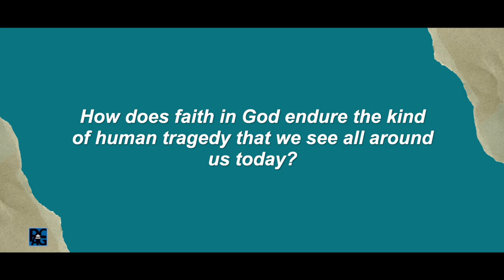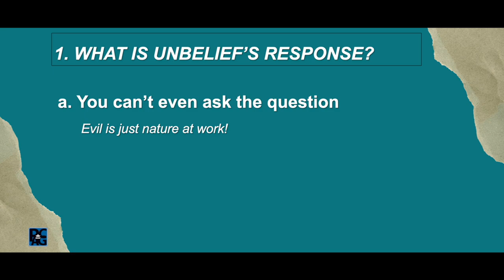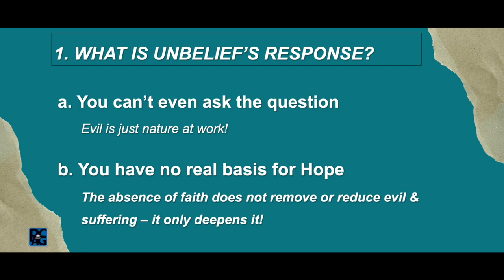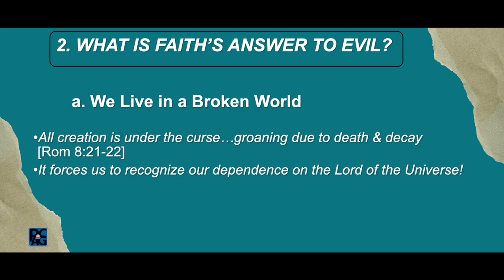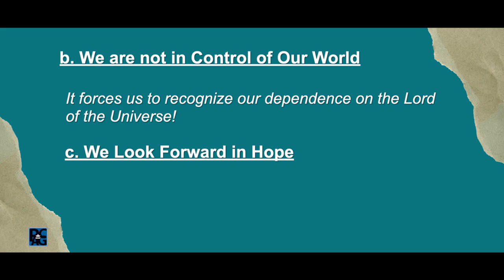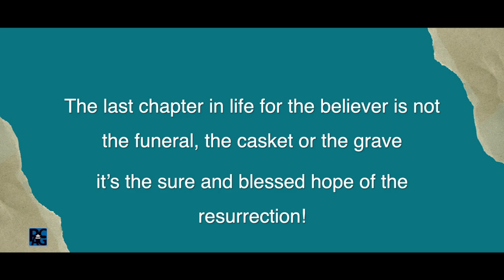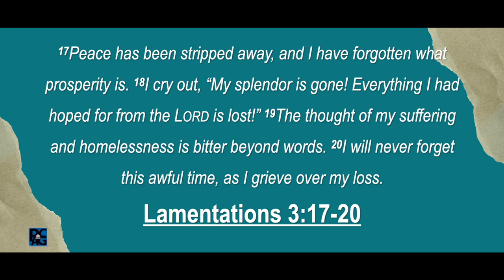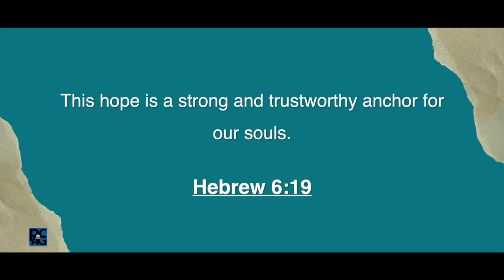Not Bitter, But Better - English Service